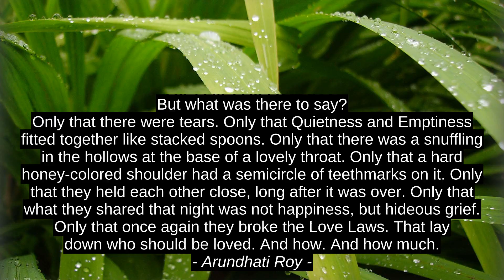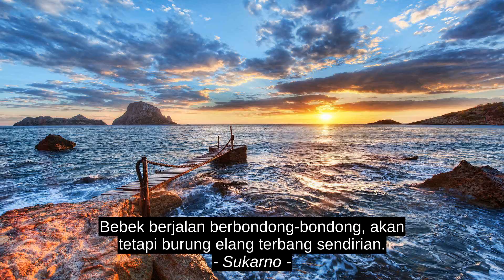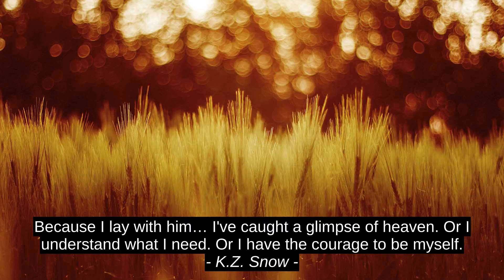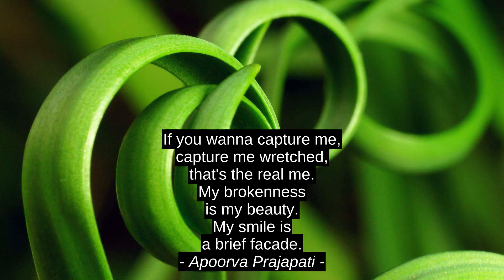Keysha Jade Inspirational Quotes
Apoorva Prajapati, Eeeklavya, K.Z. Snow, Mads, Sue Nelson Buckley, Will Craig, Sukarno, Johann Sebastian Bach, Arundhati Roy, Keysha Jade, top, quotes, best, motivation, citation, success, inspiration